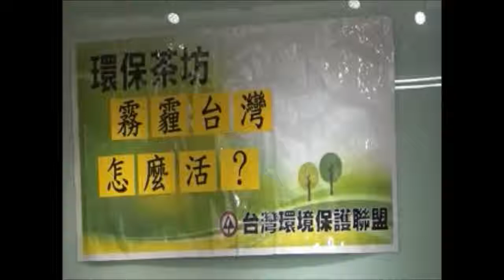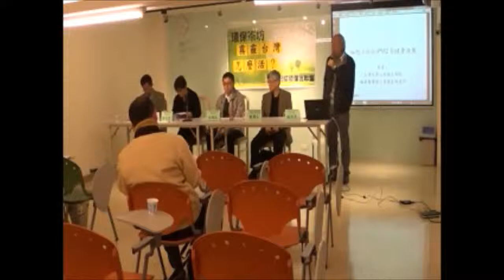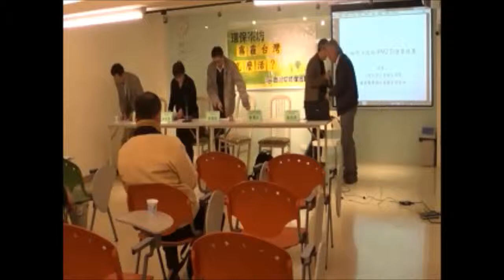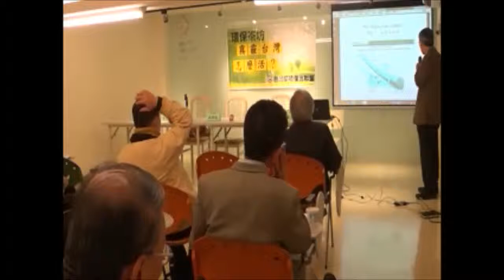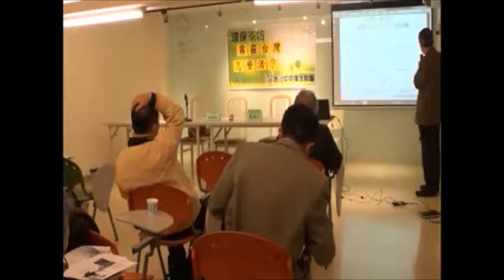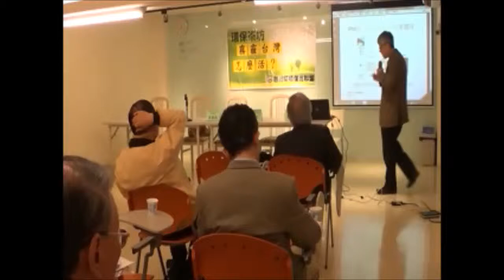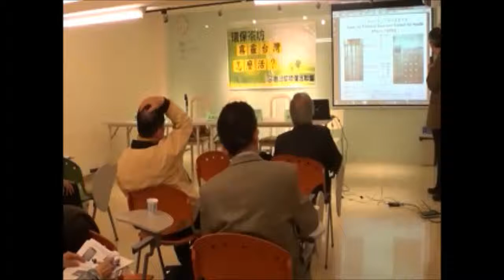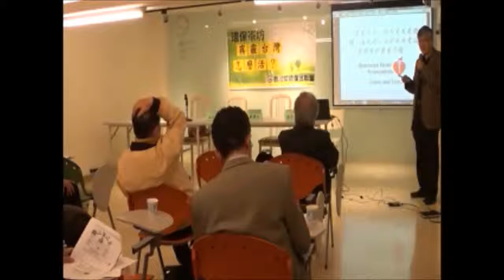20150327 環保茶坊--霧霾台灣怎麼活?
主持人：­­ ­(施信民­­ ­台灣環境保護聯盟創會會長/台灣大學化工系退休教授)
主講人：­­ ­鄭尊仁­­ ­(台灣大學公共衛生學院職業醫學與工業衛生研究所教授)
與談人：­­ ­吳焜裕­­ (­台灣環境保護聯盟學術委員/台灣大學公共衛生學
                 院職業醫學與工業衛生研究所教授)
­ ­ ­ ­ ­ ­ ­ ­         ­徐光蓉­­ ­(台灣環境保護聯盟學術委員/台灣大學大氣科學系
                 教授)
­ ­ ­ ­ ­ ­ ­ ­ ­        劉志堅­­ ­(台灣環境保護聯盟副會長)